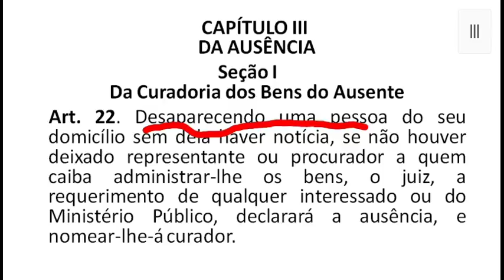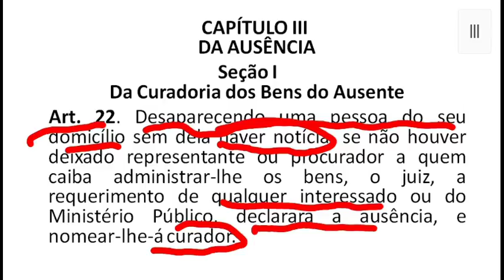Art. 22 - Código Civil - Conceito de Ausência